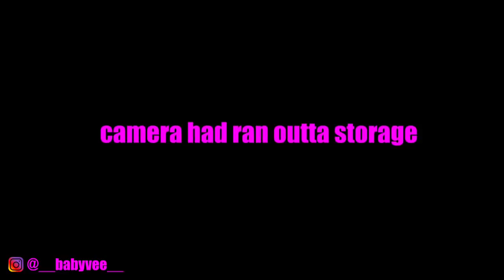CRYING FOR NO REASON TO SEE HOW DCODE REACTS !!!!🥺